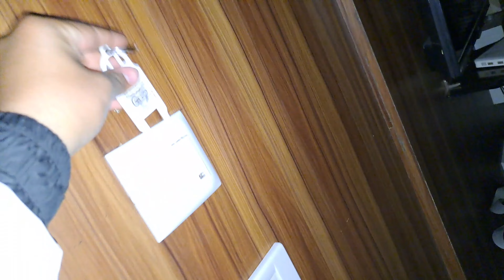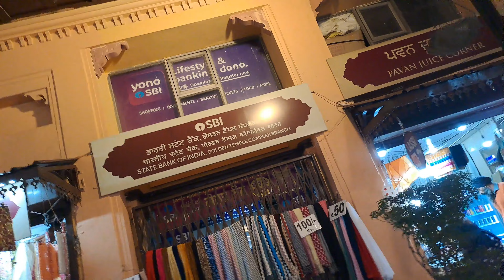Night View Of Golden Temple & Street Market 🥰 V²188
golden temple amritsar,golden temple,
golden temple langar,
golden temple kitchen,
the golden temple,
india vlog,
punjab vlog,
sikh temple,
amritsar vlog,
incredible india,
what to do in amritsar,
jammu and kashmir,
ladmob india,
harmandir sahib
,chandigarh,
amritsar travel guide,
punjab,
haryana,
amritsar punjab,
ladmobbaba deep singh ji,
dhan baba deep singh ji,
baba deep singh ji song,
baba deep singh ji shabad,
baba deep singh ji simran,
bhai amandeep singh ji,
dhan dhan baba deep singh ji,
dhan baba deep singh,
dhan baba deep singh ji shabad,
dhan dhan baba deep singh ji simran,
bhai amandeep singh ji mata kaulan,
anokhe amar shaheed baba deep singh ji song,
baba daya singh barsi samagam,
barsi baba daya singh 2022,
mr singh tv,
live bhai inderjit singh fakkar,
naam simrangolden temple information,
golden temple history,
golden temple amritsar history,
golden temple karat,
golden temple bike ride,
golden temple
is golden temple realhistory of golden temple,
dukh bhanjani beri golden temple amritsar,
sikh history,
golden t,
operation blue star 1984,
real stories,
dukh bhanjani beri history,
jamat e ahmadiyya,
india pakistan 1947,
amritsar sarover da itehas,
dukh bhanjani beri da itehas,
khalistan,
pingle da parsang,
mirza tahir ahmad
,ghulam ali
,shri guru ram das ji sakhi,
dukh bhanjani beri amritsar,
panja sahib,
shri guru ram das ji,
hey gobind hey gopal
,darbar sahib gold,
facts about golden temple
most popular place in india,
most visited travel destinationyatra -swarn mandir amritsar,
shri har mandir sahib amritsar,
atari border amritsar,
wagah border amritsar
,yatra vats amritsar,
amritsar,
budget tour amritsar,
budget trip plan amritsar,
amritsar food,
complete tour info amritsar,
amrit sarovar,
amritsar gurudwara,
covid guidelines in amritsar,
amritsar tour guide
,dal makhni,
amritsar golden temple
,swarn temple,
amritsar visiting places,
amritsar tour guide yatra,
bhandaragolden temple closing time,
golden temple opening time
,golden temple night view,
golden temple in hindi,
golden temple dress code,
golden temple at night,
golden temple amritsar
,golden temple youtube
,golden temple vlog,
golden temple from delhi
,golden temple,
golden temple open or not
,inside golden temple amritsar,
is golden temple real gold,
cool temples of india
,is golden temple open 24 hours,
best time to visit golden temple
,what's inside golden templegolden temple,
golden temple 4k,
temple,
golden,
explore,
adventure
,gold,
travel u0026 adventure
,traveler
,4k video ultra hd
,weird u0026 fun knowledge,
documentary,4k documentary,
scenic
,worship,
tourism
,amazing places on our planet,india 4k,
gurdwara
,ultra hd,
travel 4k,
pilgrimage
,4k ultra hd
,darbar sahib
,sikh pilgrim
,harmandir sahib
,india 4k ultra hd
,lag,
eat
Night View at golden temple
Street Market of golden temple
Night View Of Golden Temple Market
Night View Of Golden Temple walking
,amritsar,
uncharted,
amritsar 4kbhai gurdev singh ji shabad
,bhai dharminder singh ji
,gurbani shabad,
bhai dharminder singh ji (hoshiarpur wale),
ptc punjabi shabad,
hazoori ragi dharminder singh ji
,latest shabad